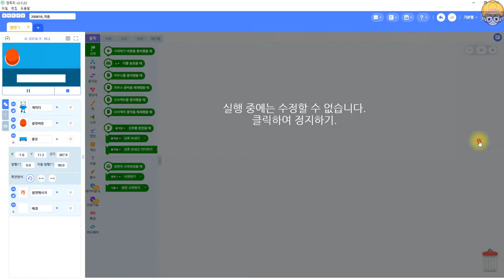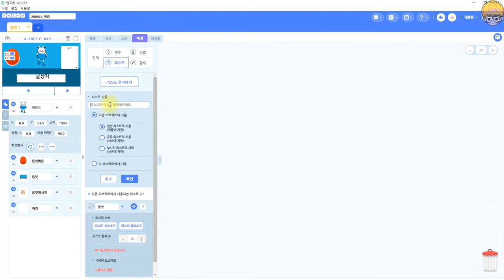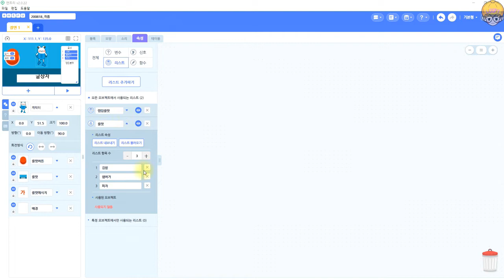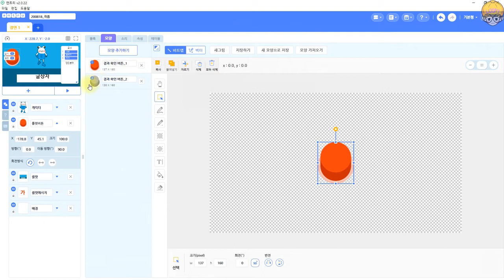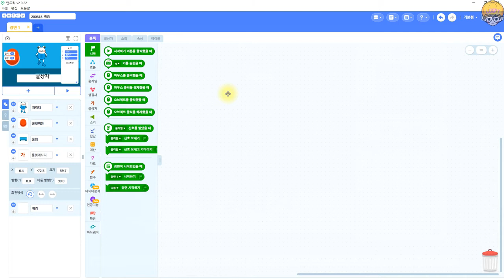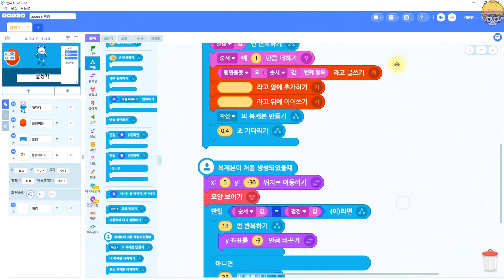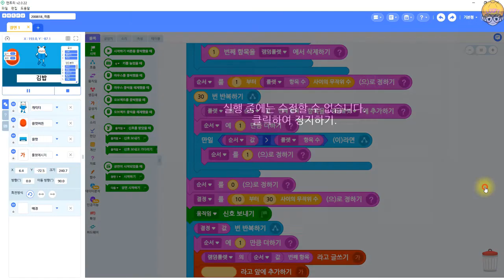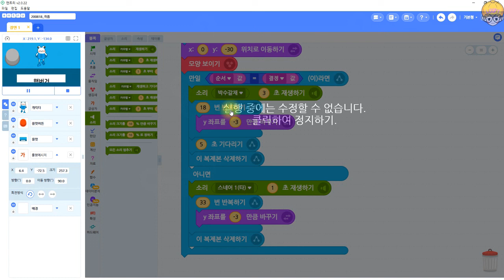[엔트리 게임 만들기 강좌] 룰렛 만들기, 엔트리 게임 만들기, 엔트리 코딩강좌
[코딩스토리]
버튼을 누르면 기록되어 있는 룰렛 메시지가 회전합니다.
랜덤으로 회전하던 룰렛 메시지가 멈추고 결정된 룰렛이 보입니다.

[코딩을 통해 배울 수 있는 내용]
1.리스트 사용방법
2.랜덤으로 리스트 자료 쌓는 방법
3.글장사를 이용하여 룰렛 만드는 방법

[룰렛 만들기]예제 파일은 블로그에서 다운로드 받으실 수 있습니다.

[교육문의, 컨텐츠 개발 문의, 교재 지필 문의, 강의 문의]
카카오톡 오픈톡에서 "코딩쌤루피"를 검색하여 메시지를 남겨주시면 연락드리겠습니다.